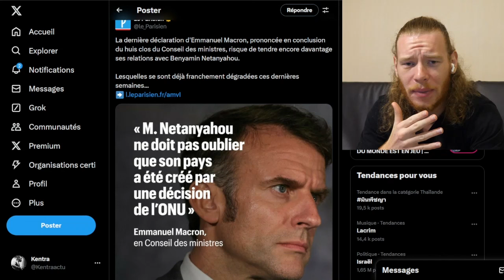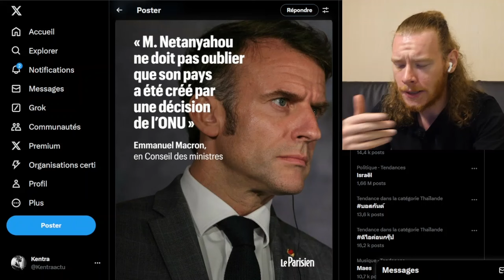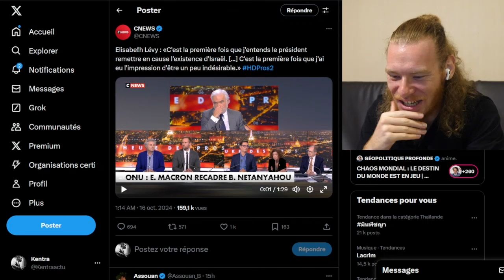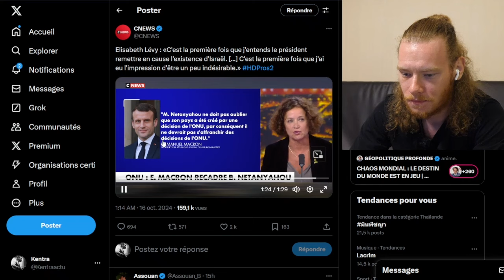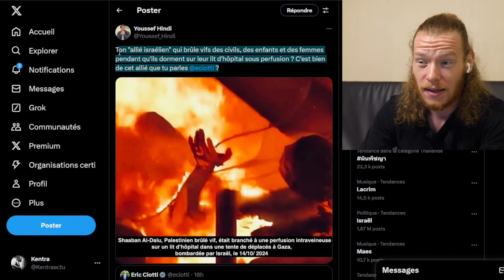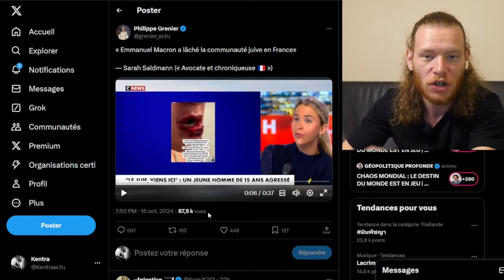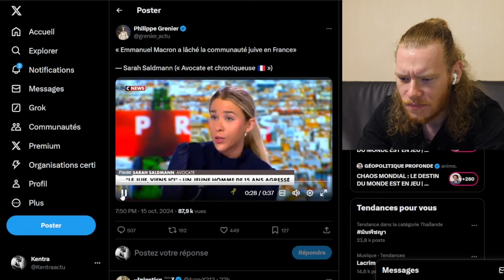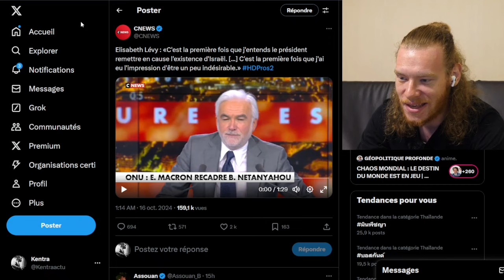La déclaration CHOC de MACRON à NETANYAHOU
Emmanuel Macron porte ses yeuks et tient tête à Benjamin Netanyahu

Cette vidéo n'est qu'un relais d'actualité, la vériteyyy !